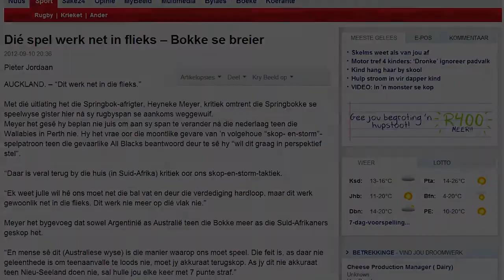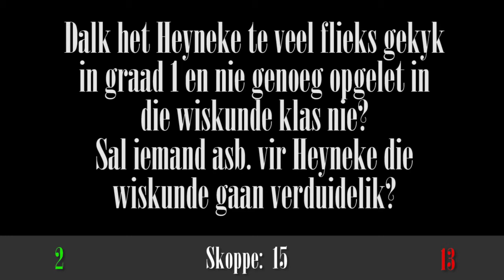Heyneke en die flieks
Heyneke Meyer flieks rugby Springbokke 2012 All Blacks